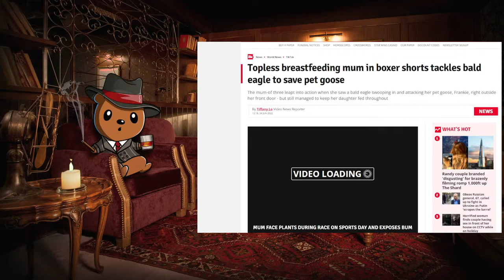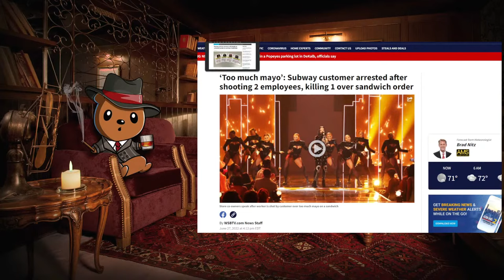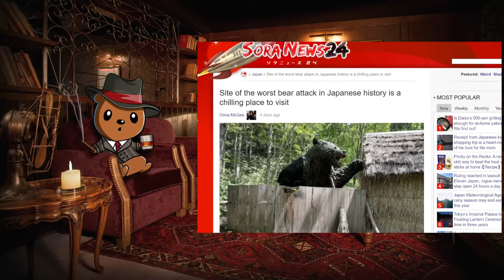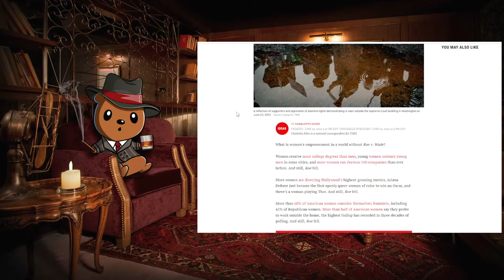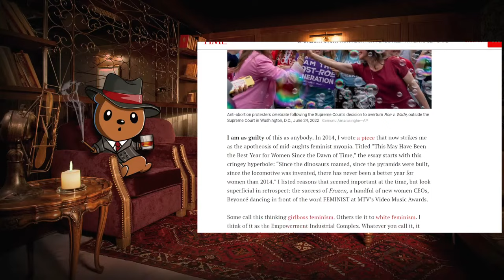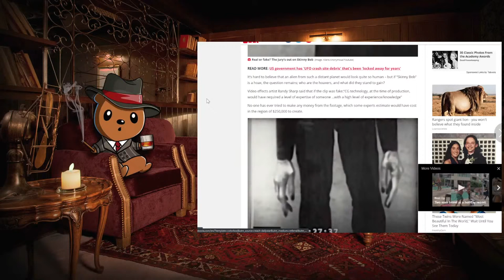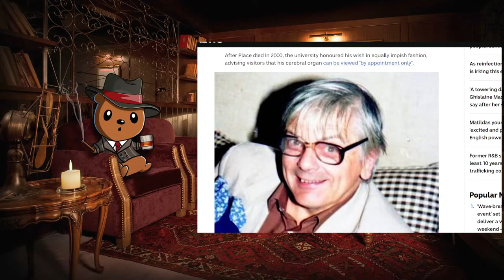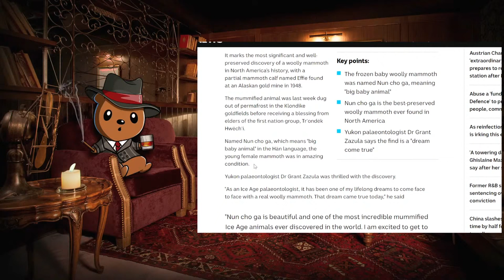The AaA Meeting #208 - Mammoth Veal Jerky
(NOTIFICATION LIST AT BOTTOM)

$1 – Dollar Bill Wink
$2 – Seal Bonk
$3 – Brittle-Boned Cat Smack
$3.50 – Churchill Babble
$5 – Re-fried Cat Girl
$6 – F*ck Your 30%
$7 – Handgun Hambone
$7.50 – You Shot Me!
$8 – Cat Smack
$8.50 - Damn Goose
$9 – Get In The Car
$9.50 – Cursed Duck
$10 – Muppet Murder
$10.50 – Priest Crip Walk
$11 – Otter Marines off to Battle
$11.50 – Sleep Faster
$12 – Fall of France, Boom!
$12.25 – Christmas Crime Dindu
$13 – Turkey Slurpee
$13.50 – Antifa Pink Ninjas Flattened
$14 – Fix My Keyboard
$14.50 – Grievous Error with Light Sabers
$15 – Trappist Monk Ba$tards
$15.50 – Fish Cannon
$16 – Medieval Shield Pwnage
$16.50 – Plug n' Play Hummingbird
$17 – Tyson Gets The Ball of Reality
$17.76 – Patriotism Intensifies
$18 – One Shot, Two Shot
$18.50 – GREAT A$$
$19 – Tick... Tick... BOOM.
$19.50 – Crocodile Crack!
$20 – Naked Eva Green in Bed
$21 – Two Shot Toddler
$22 – Thumper's Bloody Revenge
$23 – Slaughter of Savages
$25 – Goku Banger
$30 – WHALE EXPLOSION
$40 – This is AMERICA!
$50 – Cookies and Lingerie
$100 – Kenshin Swords
$500 – Peak of Epic Manliness
$1000 – Golden Otter Unlocked: LEGEND